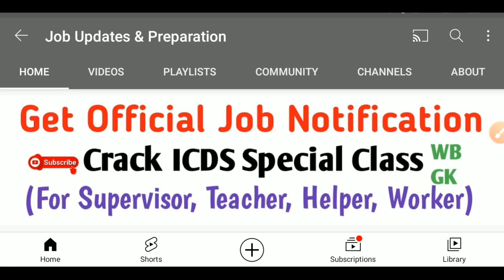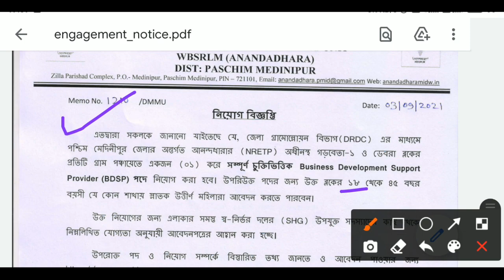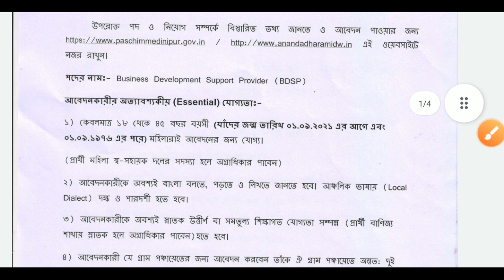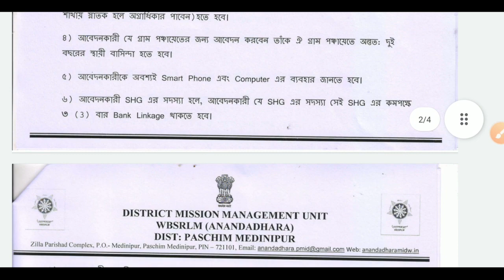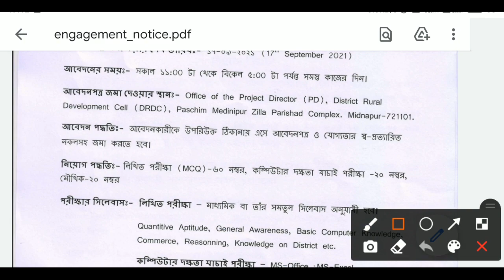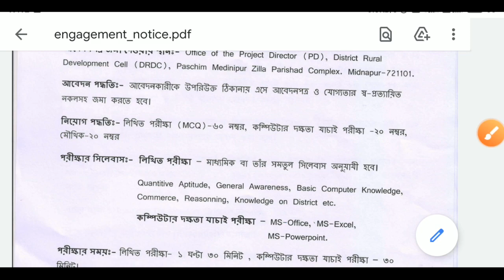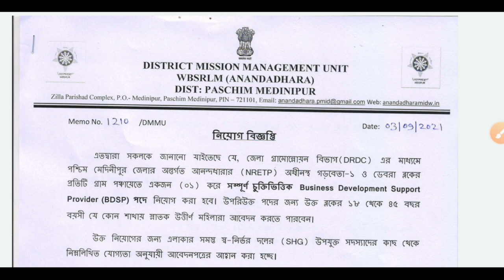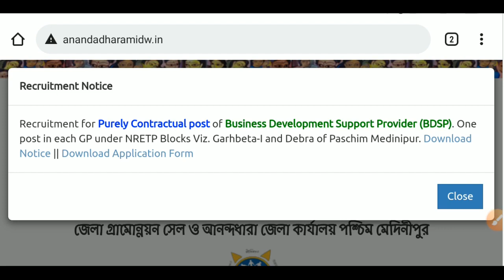পশ্চিমবঙ্গে গ্রাম উন্নয়ন দপ্তরে নতুন কর্মী নিয়োগের বিজ্ঞপ্তি প্রকাশ 🔥WB Govt BDSP Recruitment 2021